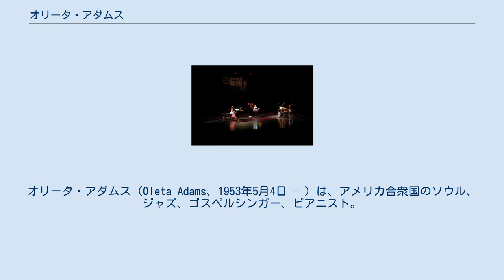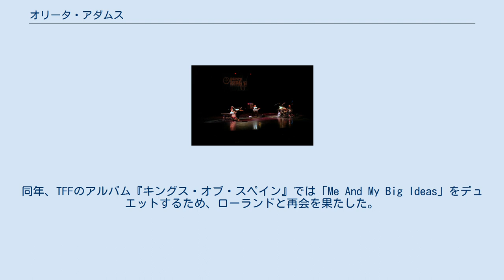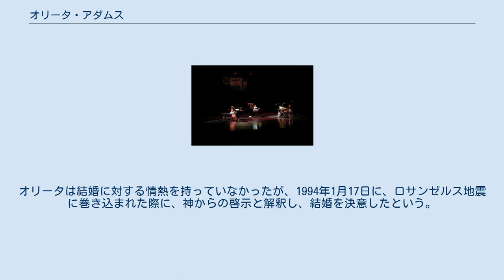オリータ・アダムス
オリータ・アダムス（Oleta Adams、1953年5月4日 - ）は、アメリカ合衆国のソウル、ジャズ、ゴスペルシンガー、ピアニスト。
アダルトな楽曲を情感豊かなボーカルで歌うスタイルで発表している。
 オリータは、伝道師の娘として生まれ、ゴスペル音楽と共に育てられた。
若い頃に家族と一緒に、しばしば彼女の生誕地として紹介されるワシントン州ヤキマへ移り住んだ。
1970年代には、カリフォルニア州ロサンゼルスに移住し、デモ・テープの制作を行ったが、多くの音楽経営陣はディスコ音楽（すなわちオリータのスタイルでない）に興味があるばかりといった状況だった。
彼女の歌のコーチであるリー・ファレルの助言により、彼女はミズーリ州カンザスシティへと活動拠点を移し、様々なローカル・ギグを行い始めた。
1980年代初頭、オリータは2枚の自主制作アルバムを発表し音楽的キャリアをスタート。
ごく限定的な成功を収めた。
 1985年、カンザスシティのバーにてオリータの演奏を観たイギリスのポップ・バンド、ティアーズ・フォー・フィアーズ（以下、TFF）のローランド・オーザバルとカート・スミスによって彼女は見出されることとなった。
彼らは次のアルバム『シーズ・オブ・ラヴ』の歌手としてバンドに加わるようオリータを誘った。
 1989年には『シーズ・オブ・ラヴ』がリリースされ、シングル「ウーマン・イン・チェインズ」（オリータとローランドのデュエットとして歌われた）は彼女の最初のヒットとなった。
1990年、TFFのワールド・ツアーにもサポート・メンバーとして同行し、ピアノとボーカルを担当した。
 TFFとの仕事の後、オリータは彼らの所属レーベル、フォンタナとレコード契約を結び、1990年からソロ・キャリアを再開した。
新しいアルバム『サークル・オブ・ワン』には共同プロデューサーとしてTFFのローランドが参加した。
アルバムは多くの批評家の評価を受け、ブレンダ・ラッセルのカバー「ゲット・ヒアー」がグラミー賞にノミネートされ、1991年にイギリスで1位を獲得した。
1991年にはエルトン・ジョンとバーニー・トーピンのトリビュート・アルバム『トゥー・ルームス - エルトン・ジョン・ソングス』に参加。
「僕の瞳に小さな太陽」をカバーし、イギリスでトップ40ヒットとなった。
 次作アルバム『エヴォルーション』も商業的な成功を収め、イギリスでトップ10を獲得。
1994年には初来日公演を行っている。
1995年の『ムーヴィン・オン』は彼女のR&B指向が反映された作品となった。
同年、TFFのアルバム『キングス・オブ・スペイン』では「Me And My Big Ideas」をデュエットするため、ローランドと再会を果たした。
2年後にはキリスト教をテーマとしたゴスペル色の強いアルバム『Come Walk With Me』をリリースしている。
1998年、フィル・コリンズがジャズを演奏したフィル・コリンズ・ビッグバンドに参加した。
 2001年になるとリッキー・ピーターソン、ピーター・ウルフらをプロデューサーに迎えたアルバム『オール・ザ・ラヴ』をリリース。
2004年には、TFFのカンザスシティ・コンサートにて特別ゲストとして「ウーマン・イン・チェインズ」を披露。
2006年、初めてのクリスマス・アルバムを発表。
2008年1月に2度目の来日公演を開催。
2009年には『Let's Stay Here』という宗教色の薄い新作アルバムを発表している。
 1994年に、オリータはカンザスシティのユナイテッドメソジスト教会で、ドラマーのジョン・カッションと結婚した。
その教会にて彼らは日曜学校で教える間柄だった。
彼らは1980年、オリータのデモテープ制作時に出会った。
オリータは結婚に対する情熱を持っていなかったが、1994年1月17日に、ロサンゼルス地震に巻き込まれた際に、神からの啓示と解釈し、結婚を決意したという。